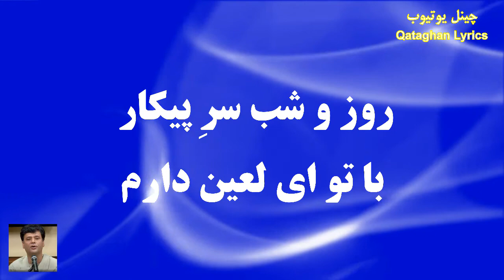نوازمحمد - دخترمسلمانم / Nawaz Mohammad - Dukhtare Musalmanam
آهنگ: دختر مسلمانم/ خواننده: نوازمحمد/ شعر: محلی